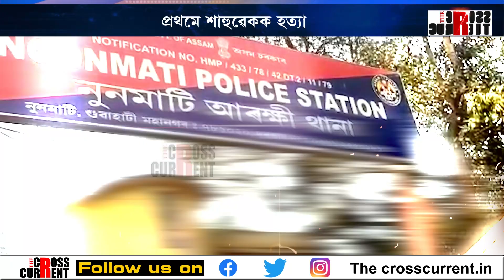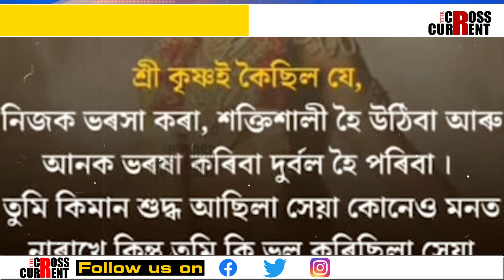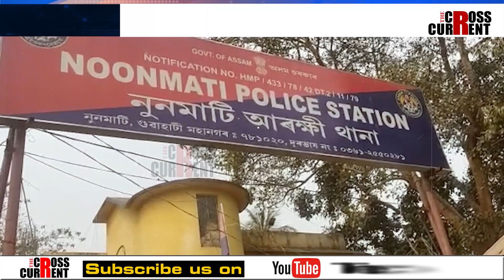পুনৰ গুৱাহাটী মহানগৰীত চাঞ্চল্যকৰ হত্যাকাণ্ড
পুনৰ গুৱাহাটী মহানগৰীত চাঞ্চল্যকৰ হত্যাকাণ্ড। পত্নীয়ে হত্যা কৰিলে স্বামী আৰু শাহুক আৰু তাৰপাছত মেঘালয়ৰ এটা ৰাস্তাত দলিয়াই দিয়ে কটা অংগ।